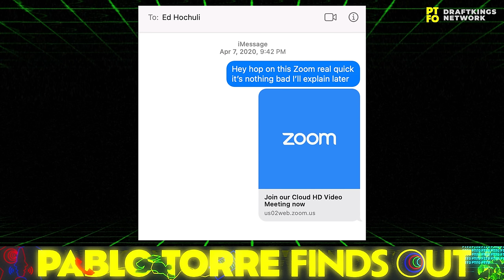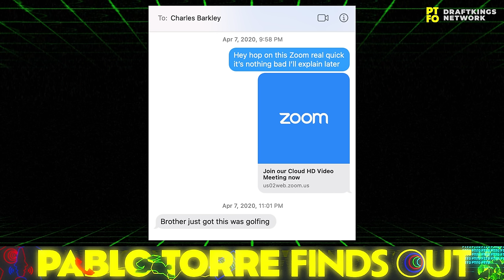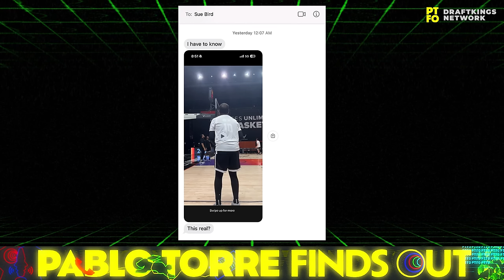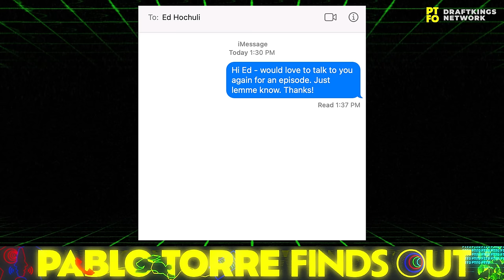Share & Tell & Fast & Furious With Katie Nolan, Amin, Pablo, And Not Charles Barkley | PTFO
It’s been years since these three friends saw each other, in person. Or even virtually. And so it is our distinct pleasure to relive Pablo’s second-favorite thing that happened during the pandemic. As well as Amin’s most recent global viral humiliation, which now comes with important religious context. And also the digital foundation of Katie’s eternal love for Dan Soder. ALSO: our good friend Travis Kelce; being left on read by celebrities; Crazy Puffs; hand abstinence; the Chinese government; and vaguely racist voice filters.